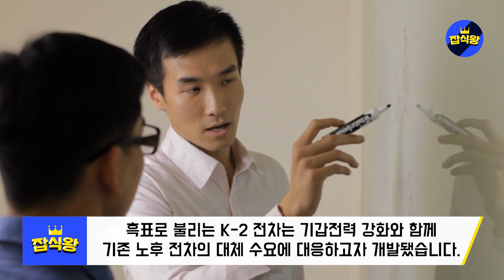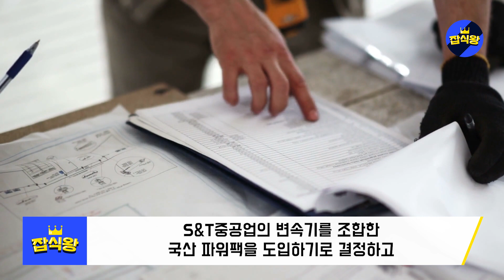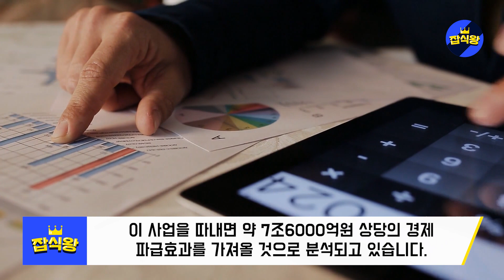한국에서 탈락한 '전차의 심장'이 유럽과 중동에서 주목받는 상황 / 독일, 미국에 이어 3번째 생산국 반열에 오른 한국을 전 세계가 주목하고 있는 이유 [잡식왕]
한국의 방산업체들이 해외에서 좋은 소식을 보내오고 있습니다.